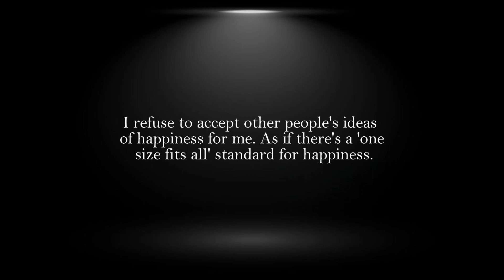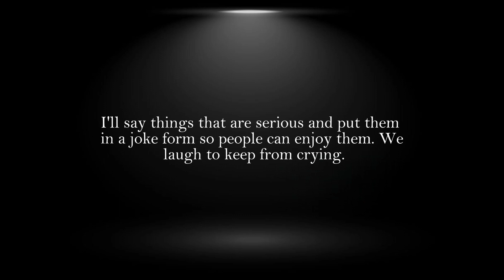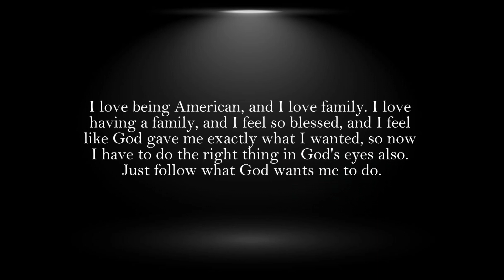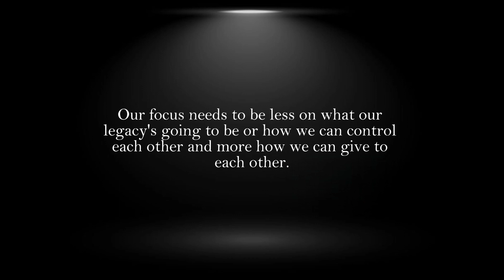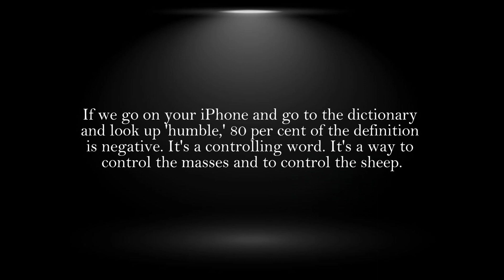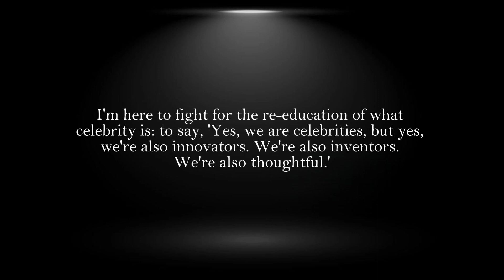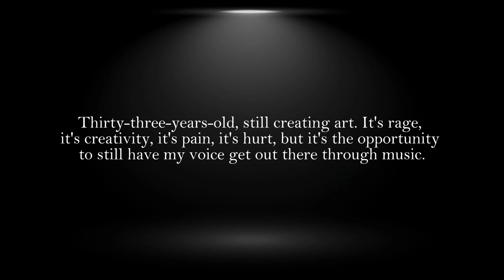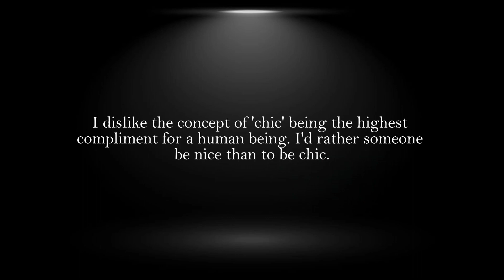Vultures Kanye West Powerful Wise Quotes | Mae West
Vultures Kanye West | West Quotes | Kanye Quotes | Mae West

Lessons in Chemistry — Official Trailer | Apple TV+
Response to: Watch electricity hit a fork in the road at half a billion frames per second.mp4
BEFORE YOU OVERTHINK, WATCH THIS - Powerful Motivational Speech by DAVID GOGGINS
HEATED DEBATE Was Muhammad's Marriage to Aisha Immoral? Acts17Apologetics David Wood Vs Kenny Bomer
Sex Club Secrets with Che Durena | First Date with Lauren Compton | Ep. 27
Brianna Chickenfry’s Relationship with BARSTOOL Sports
Kuch Rang Pyar Ke Aise Bhi - कुछ रंग प्यार के ऐसे भी - Episode 67 - 1st June, 2016
when the actors don't hate the director…
The "Caste" System of India - Was it Based Originally on Skin Color?
💜Best Romances I read in 2023 || 16 Books You Should Definitely Pick Up 💜
9 Year offender loses it &Parents Begs for forgiveness. Cops come
13 Mins Of RARE Andrew Tate Rant’s
NEUROSCIENTIST: This HABIT Makes YOU UNATTRACTIVE | Andrew Huberman
Andrew Tate's WARNING For Upcoming Year
glow up products that ACTUALLY work
Israel Gave Up Land But Peace Never Came - Bari Weiss
How To Get A Man To Think About You Non-Stop
"2024" prod. ojivolta, earlonthebeat, and Kanye West
Leontyne Price, as Lenore – the aria “D'amor sull'ali rosee” from Giuseppe Verdi’s Il Trovatore
Joe Rogan's Ultimate Advice Will Leave You Speechless — Best Life Advice
JRE: "We Can Talk Kanye All Day"
The 100: Season 7 RECAP
NEUROSCIENTIST: 8 HOUR Sleep Is The WORST | Andrew Huberman
Girls that Jacked have be really Horn*y | Joe Rogan & Stavros Halkias.
ZHERKA Warns Parent of DANGERS to Kids on Omegle
We need a scientific revolution | Eric Weinstein full interview

kanye west
kanye
kanye west vultures
kanye west interview
kanye west donda
kanye west drake
protect kanye west at all costs
kanye west funniest lyrics
kanye west funny
drake and kanye west
kanye west once said
kanye west funny moments
kanye west jay z
kanye west funny compilation
drake kanye west
kanye west lyrics
kanye west taylor swift
kanye west vultures cover
kanye vultures
kanye funny moments
kanye new album vultures
kanye west podcast
quotes
mae west quotes
life quotes
deep quotes
best quotes
mae west biography
mae west quote
mae west movies
mae west quotes
mae west quotes about sex
famous quotes
motivational quotes
best movie quotes
inspirational quotes
mae west best quotes
quotes about life
mae west quotes on life
mae west quotes youtube
mae west quotes good bad
top 10 quotes
western movie quotes!
cowboy quotes
excellent mae west quotes
western quotes
old west quotes
15 of the most mae west quotes
greatest quotes